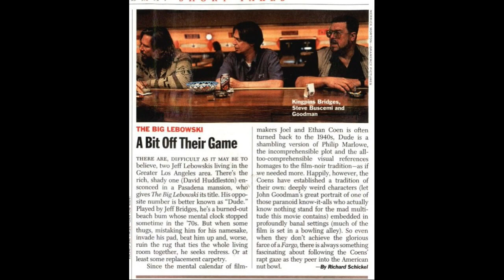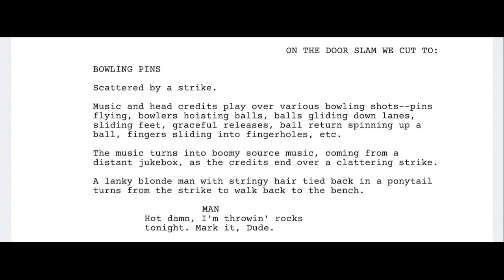Movies That Matter - The Big Lebowski with Javier Gómez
We're back with Movies That Matter discussing the films that are important to people.

This month Javier discusses 1998's The Big Lebowski the Coen brother classic. Join us as we cover Daoism, Dudeism, PTSD, dreams, meditation, cardigans, Raymond Chandler and more as well follow the adventures of The Dude.